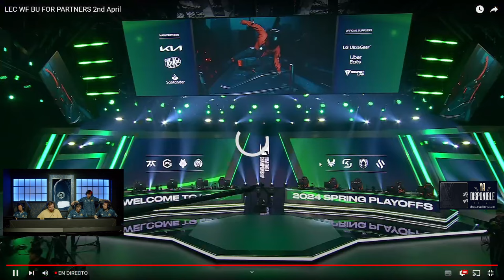MAD LIONS KOI vs GIANTX (MAPA 1) | LEC SPRING 2024 - PLAYOFFS [VOD]